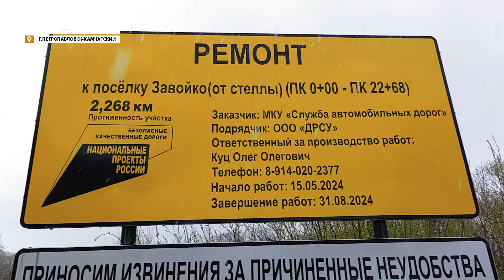РЕМОНТ ДОРОГИ ДО «ЗАВОЙКО» ВЫЗЫВАЕТ ВОПРОСЫ У ЛЮДЕЙ • НОВОСТИ КАМЧАТКИ